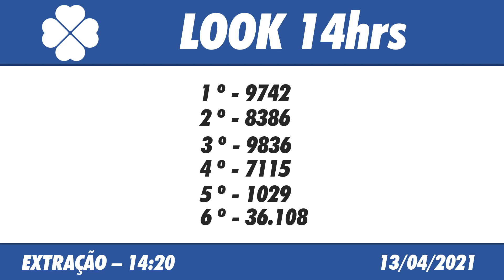🍀 Resultado do Jogo do Bicho Look Goiás 14:20 – Resultado da Look 13/04/2021